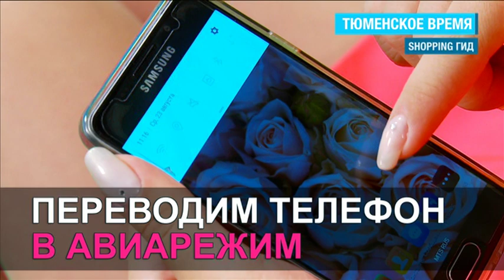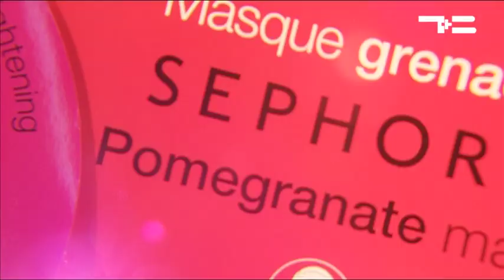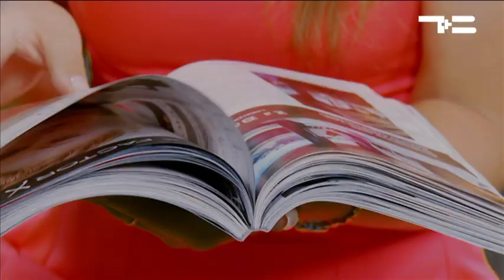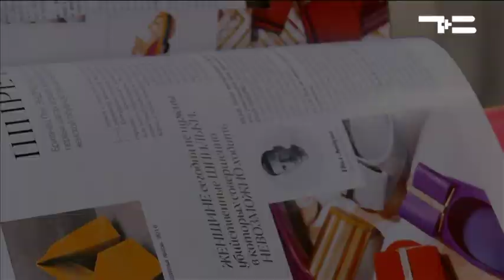10 000 метров над землёй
Перелёт - это всегда стресс для организма. особенно, если он долгий. Скрасить пребывание в небе помогут советы специалистов.